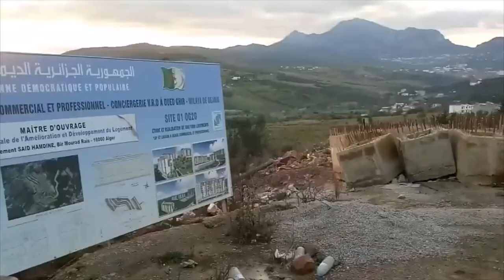شوفو مشروع 3200سكن عدل ببجاية👍 يجب إحترام التصاميم👍 👍 AADL IGHZER OUZARIF BEJAIA👍